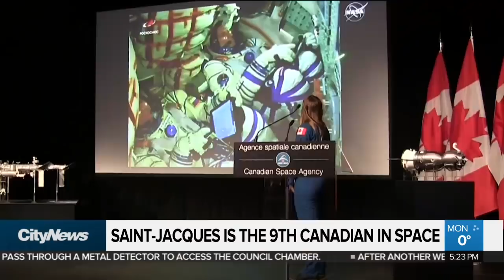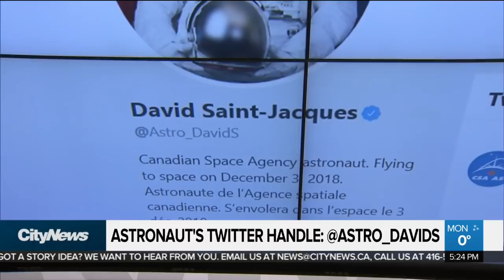Canadian astronaut David Saint-Jacques reaches ISS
Canadian astronaut David Saint-Jacques was part of a team that successfully travelled to the International Space Station Monday. Melissa Duggan with what the 48-year-will be doing during his six-month mission.